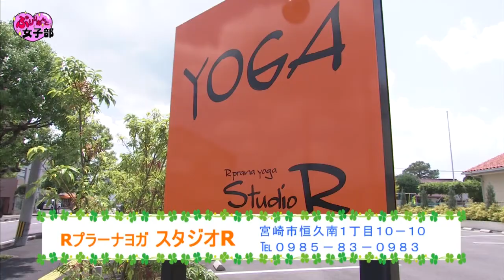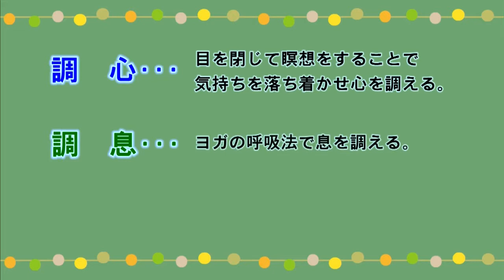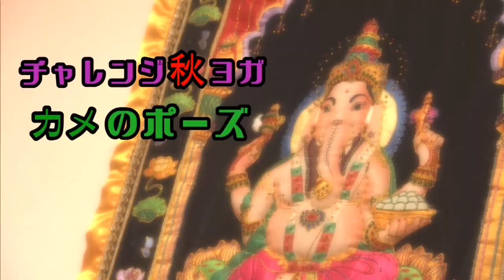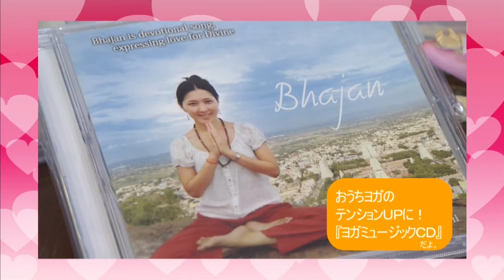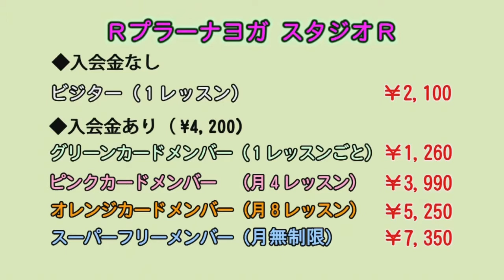女子力アップの情報満載！！ 「おすすめ秋ヨガ」 ヨガで身体の中からキレイに！！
《ぶりりあんと女子部》 ２０１３年９月１２日OA

『Ｒプラーナヨガ　スタジオＲ』
【住所】 宮崎市恒久南1丁目10-10
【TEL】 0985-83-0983